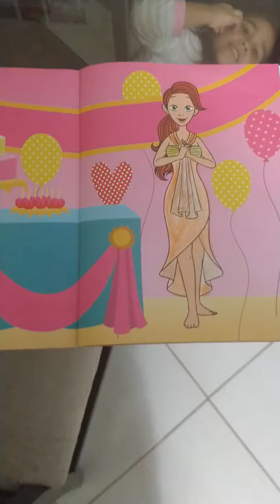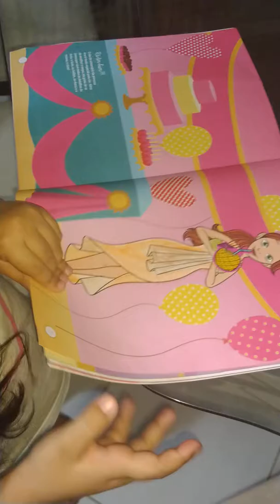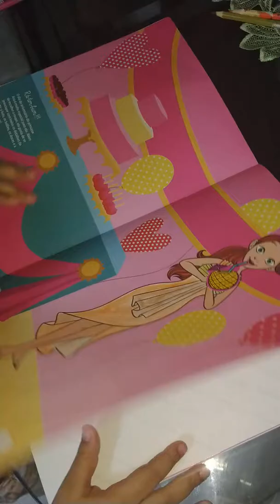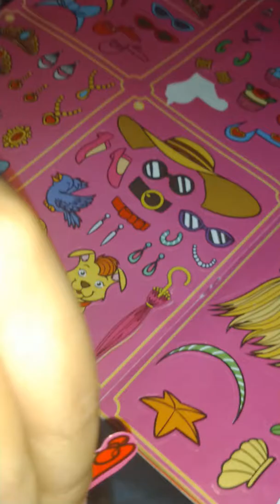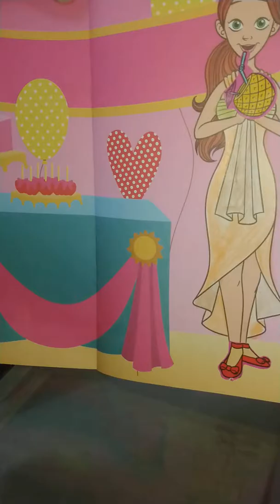Pintando e colocando acessórios na princesa, Mirella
Mirella concluindo a pintura da princesa.